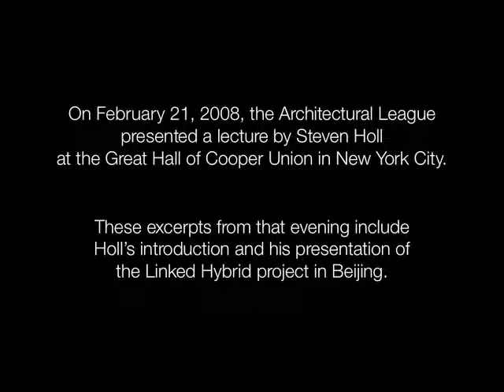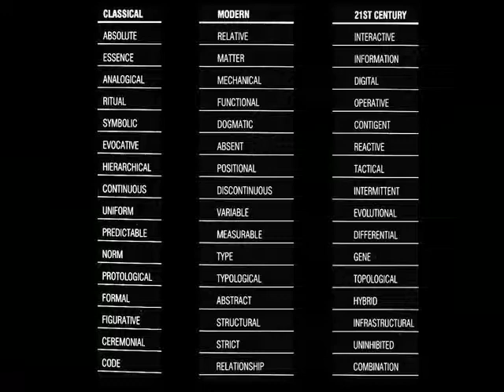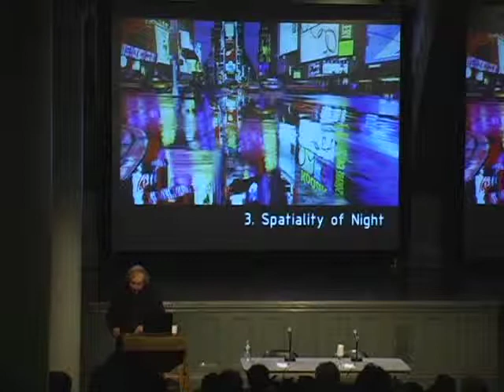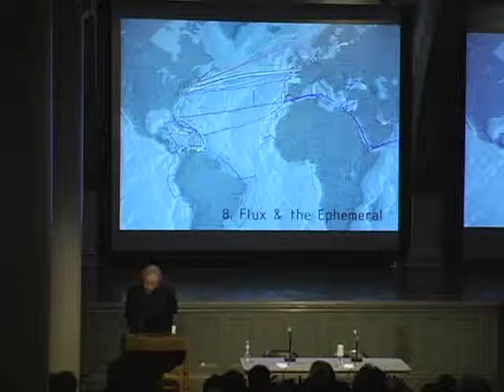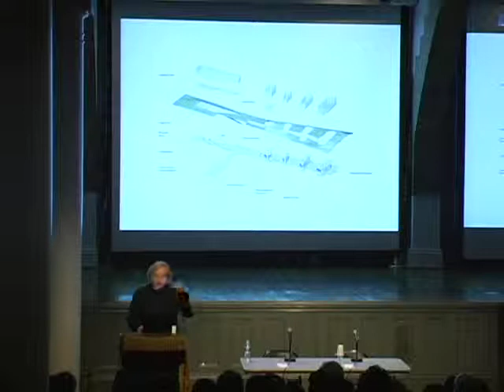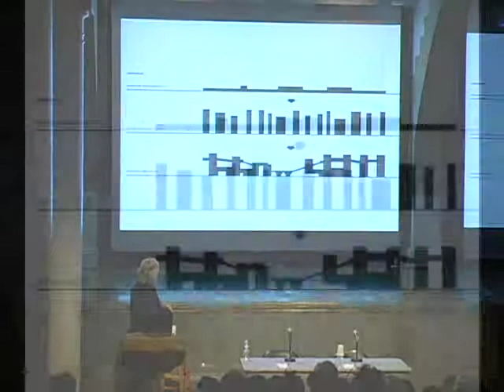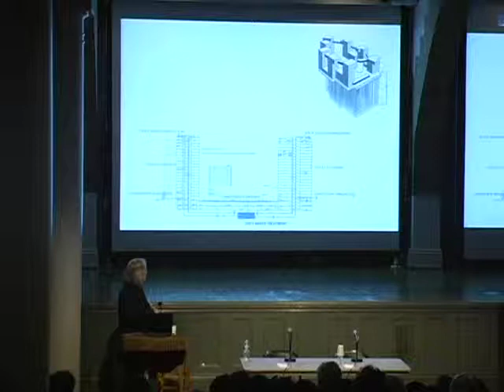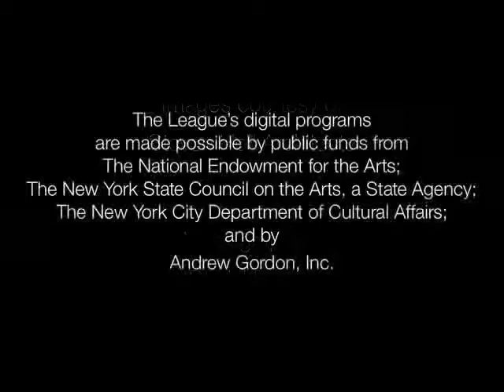Current Work: Steven Holl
Urbanisms: Working with Doubt
Steven Holl Architects
Current Work

In these excerpts from his lecture at the Great Hall of Cooper Union in New York, Holl presents the eleven points that frame his book, Urbanisms: Working with Doubt, and discusses his design of the Linked Hybrid complex in Beijing.

The League's Current Work program highlights the work of major, international figures in architecture and design.